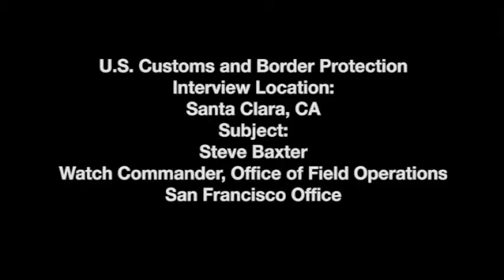CBP Officer Steve Baxter from Office of Field Operations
Credit: Charles Csavossy | Date Taken: 02/02/2016
Steve Baxter, a watch commander for U.S. Customs and Border Protection Office of Field Operations in San Francisco, explains how CBP uses non-intrusive inspection equipment to scan vehicles and cargo entering Levi’s Stadium home of Super Bowl 50 in Santa Clara, California.